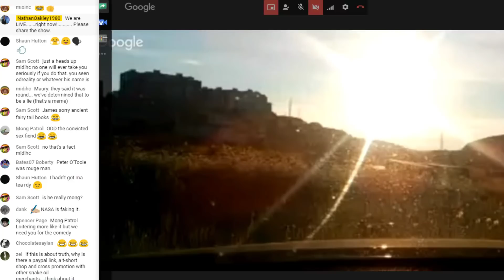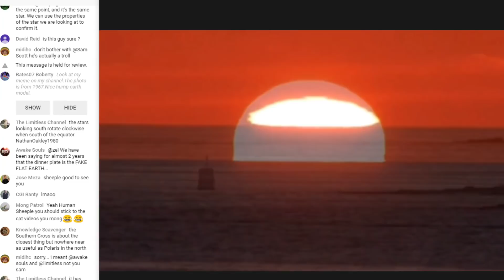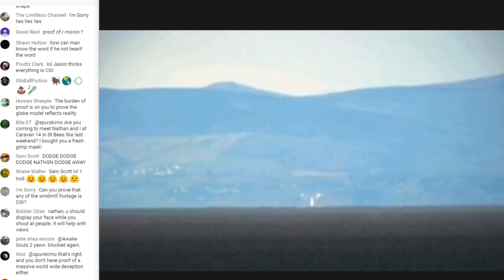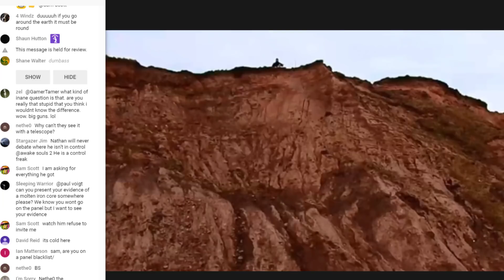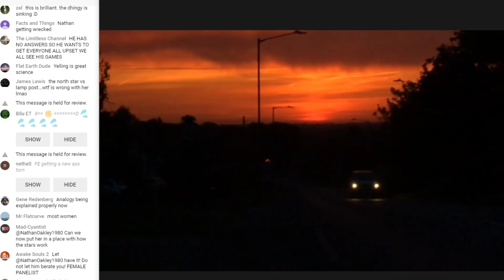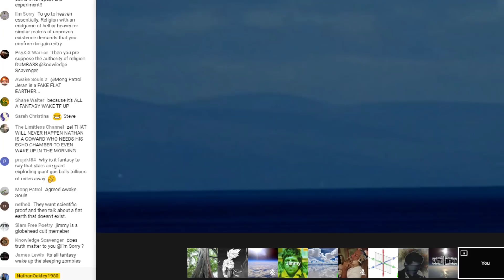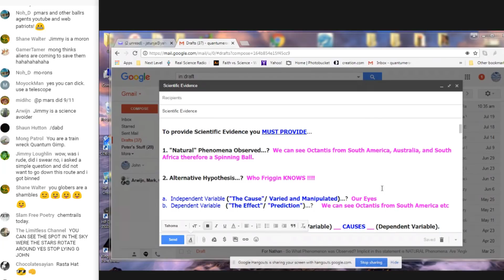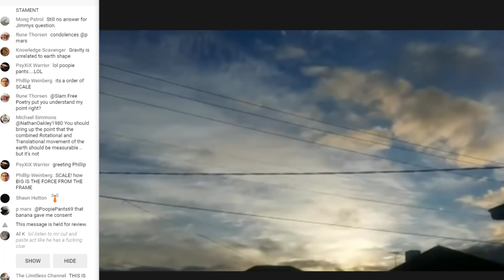Flat Earth Debate 363 LIVE